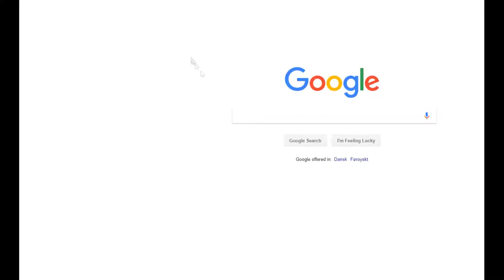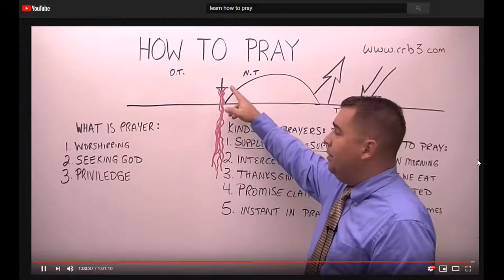Dead By Daylight - "A Praying Tutorial" (Montage)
A little DBD montage i made for fun :D

And i love reading through the comments so fell free!